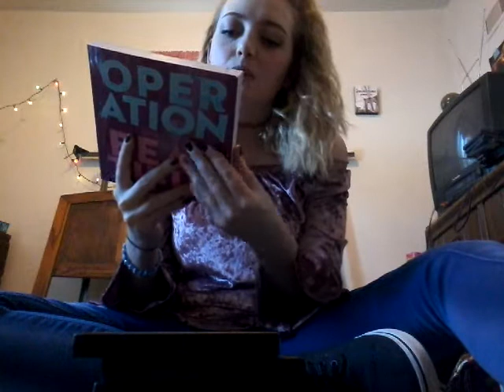What I got for Christmas 2017